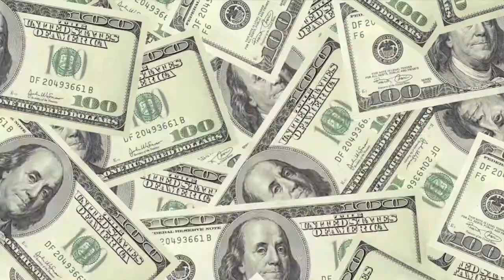State Bank and Trust - Credit Fraud Song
Jake Swegle, Ryan Knott, Jake Crowley, and Kyle Henry give a lesson on how to protect yourself from the dangers of credit card fraud.